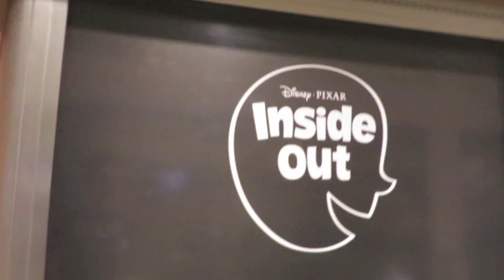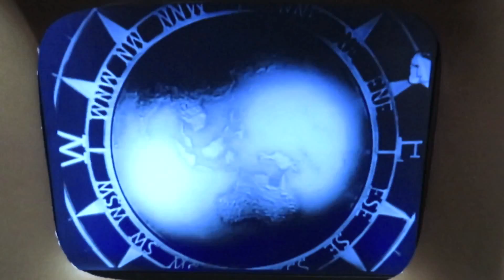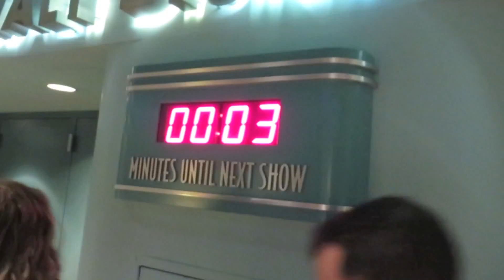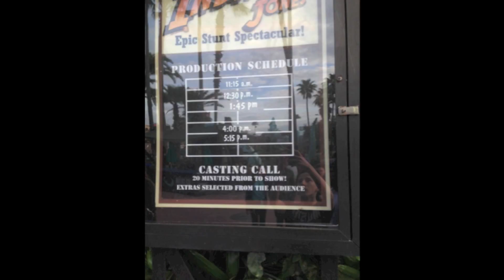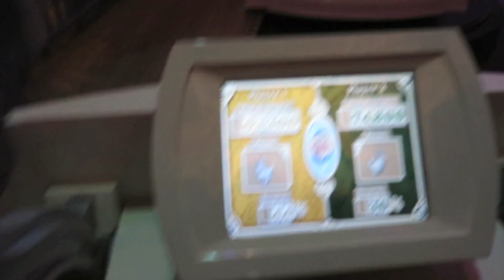I WON AN OSCAR!!!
February 21, 2015: Spending the day at Disney's Hollywood Studios, ranting about the missing hat, riding the tower of terror, riding the rockin' rollercoaster, Pizza Planet, animation station, winning an oscar, watching extreme car stunts show, Muppets 3D, Great Movie Ride, Walt Disney's One Mans Dream, Indiana Jones Show, Toy Story Mania.

Camera Used: Canon SX 280